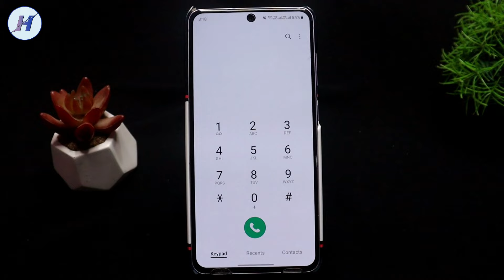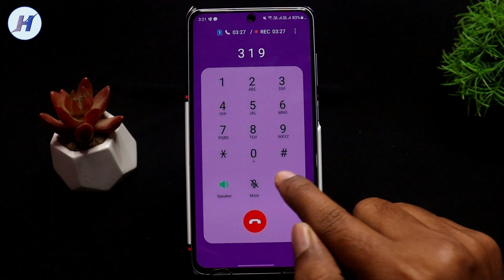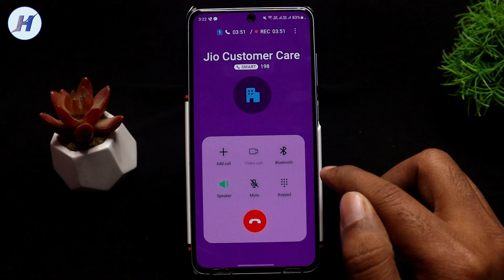Jio customer care number direct call, Jio Customer Care Number, Jio helpline number, Jio care number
Hello dosto dosto is video me maine bataya hai jio customer care se baat kaise karen main 2023 ka naya tarika bataya hai jis ki madad se ap jio helpline number se direct baat kar sakte hai 2 se 3 minute me apki baat jio customer care se ho jayegi mujhe ummid hai apko video pasand ayega.

TOPICS COVER IN THE VIDEO:

1) jio customer care number
2) jio customer care number 2024
3) jio customer care number direct call

4) jio customer care
5) jio customer care ko call kaise karen
6) how to call jio customer care directly

7) jio customer care ka number kya hai
8) jio customer care se kaise baat kare
9) jio customer care ka number

10) jio customer care se kaise baat karen
11) jio complaint number
12) how to contact jio customer care

13) jio customer care number kya hai
14) how to call jio customer care
15) jio ka customer care number